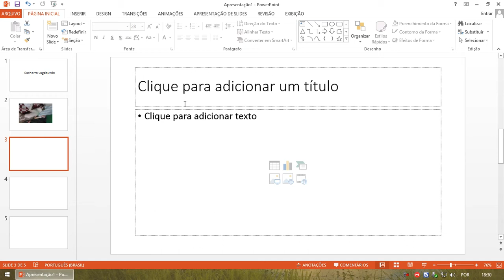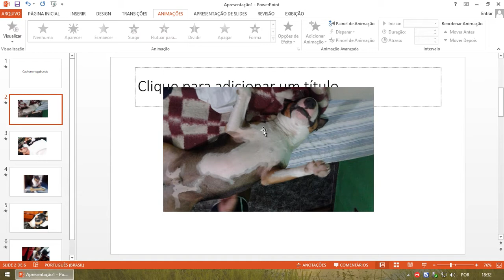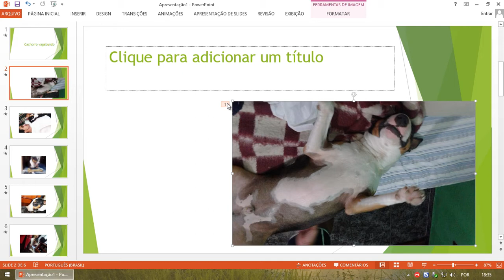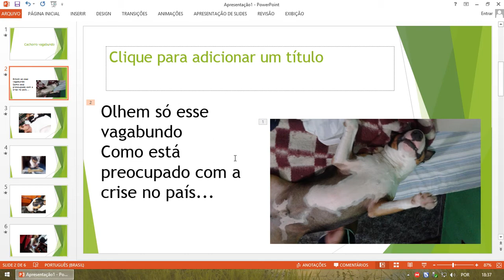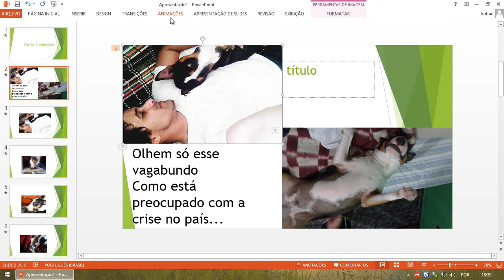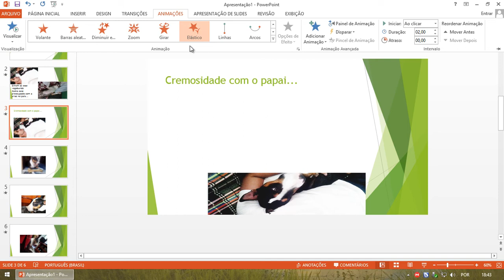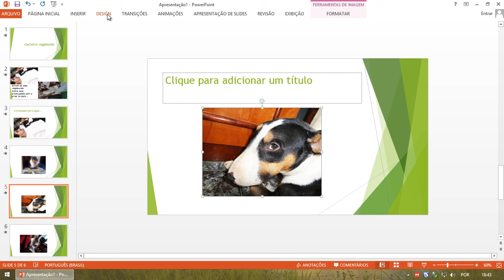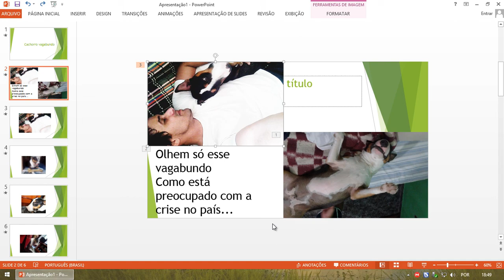Aprenda Powerpoint em 4 aulas: Aula 3 - Como animar os objetos usados na apresentação.